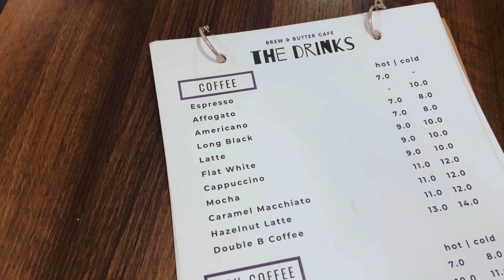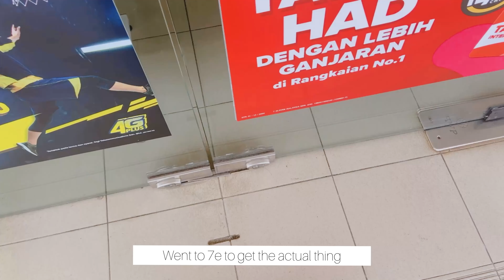my living alone vlog in malaysia and GET READY WITH ME 💄+ unboxing a lot of parcels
Greetings everyone!

Seems like this video was uploaded at the midnight 😅 I am not sure if the file is big or there’s problem with my internet connection.

Thankyou again for watching my vlog! I hope we have a very good day 🥰

1. White Sneakers

2. White Heels

shot by:
iphone 11
inshot